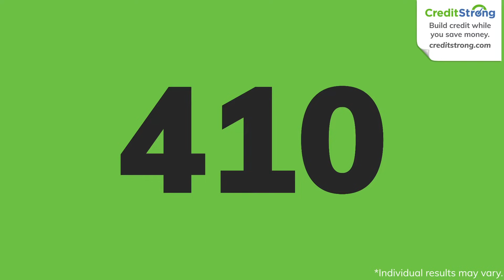Credit Strong TV Spot v3